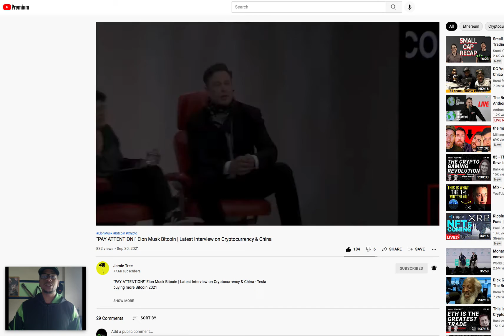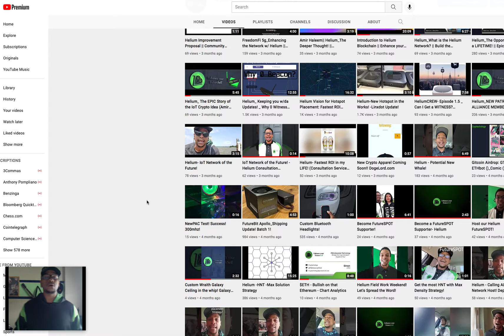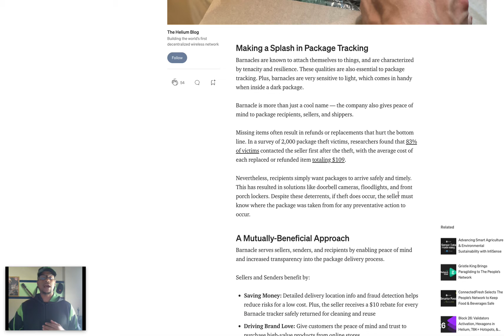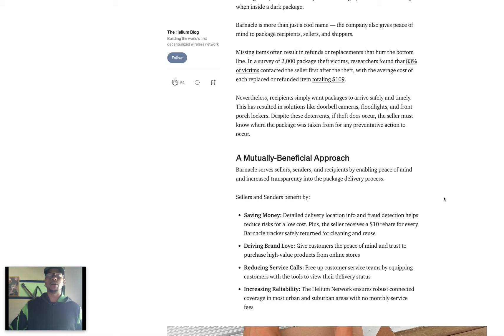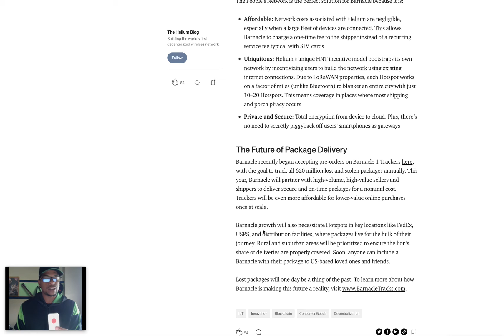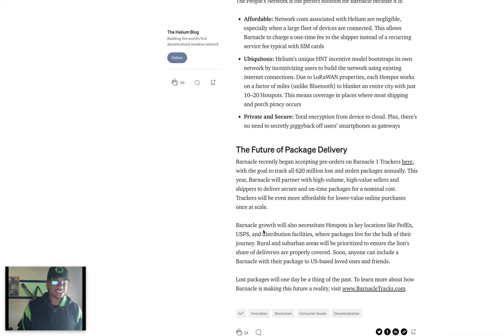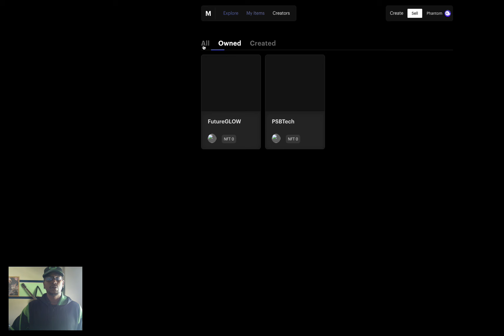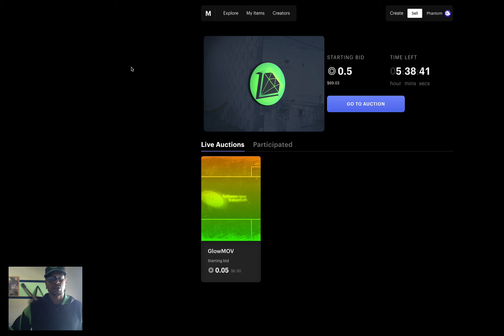FutureSELF || FuturePLEX || PSB Advanced Technology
In this video, I go over what we are doing at PSB Advanced Technology, the companies focus and our vision of the future. We go into the benefits of blockchain and Sensor data. How businesses can benefit from Sensor Data? Where to get sensors? What type of sensors can be used with the Helium Network? LoRaWAN and 5G future.

Becoming a host to our network is a great way to earn passive income by helping us build this Decentralized Wireless Network. We are members of the LoRa Alliance, Helium Patron Alliance and DeWi Decentralized Wireless community.

If you would like to help fund and support our IoT mission, please send all Donations to the Addresses below or you can use anyone of our Affiliation links as ALL commissions will go to improving and obtaining the capital to keep this ship afloat.

Help us with our IoT Mission by ordering the HOTTEST IoT Apparel on the chain!

PSB Advanced Technology, we are here to Build the IoT Network of the Future with the support of the Helium Blockchain. Our current mission is to Deploy Hotspots and establish new coverage for transitioning communities into Smart Zones. Preventative Data Solutions is how we will be able to create solutions with a lower cost and less asserted energy , people power. Our World is in need of our support, and with the IoT Mission, we can become that helping hand with Sensor data. I see a future where we are all connected, but not just through technologies, but with our earth as well.

Sensor Data allows for Preventative Data Solutions, and you can be part of this very movement that will Enhance our World, for generations to come. Help us in growing the Peoples Network, and spreading the word on Helium hotspots. Now, I know obtaining hardware is extremely difficult, but one thing i could at-least help out is by providing the link of Linxdot, a newer Vendor, that may not have a LONG LINE of orders like the other manufacturers.

Thank you and Catch you all on the Next video!

"Bridge the Gap between Crypto & You!"

Helium Power User || Helium Consultant Services || Patron Alliance Member

Use the links above for Exclusive Crypto Apparel; Crypto Mining Equipment and more!

Join us at token Metrics, and use machine learning to get ahead of the trading/investing curve. WE are leveling up with the tools available with Token Metrics. I am part of the Token Metrics Astronaut Affiliation Team, here to share with you the ways I use Token Metrics to get in on the Best crypto projects on the blockchain. Sit back and Enjoy, as I go over the Top 3 Crypto YouTubers

FutureSELF is building a Legacy and you can be part of our mission by rocking the hottest apparel that symbolizes the journey to a BETTER Tomorrow.

Helium-Staking at is FINEST! Join the StakingCREW TODAY! Put that $HNT to work and Lets "LEVEL UP to Enhance Your FutureSELF"